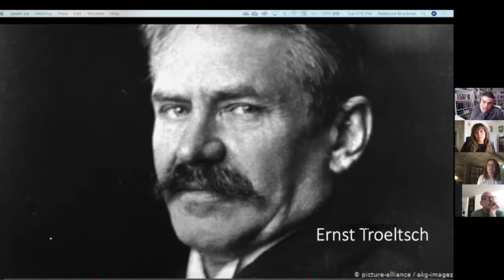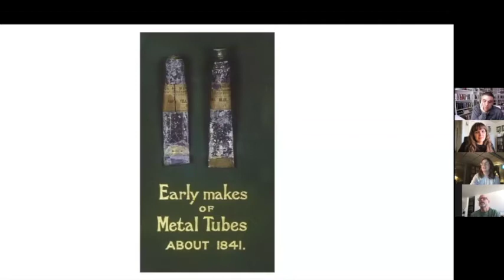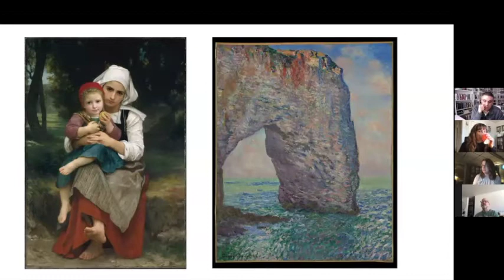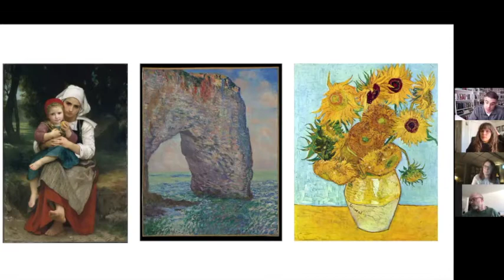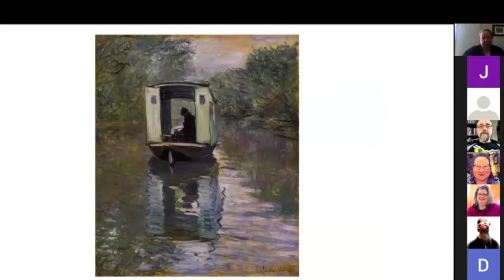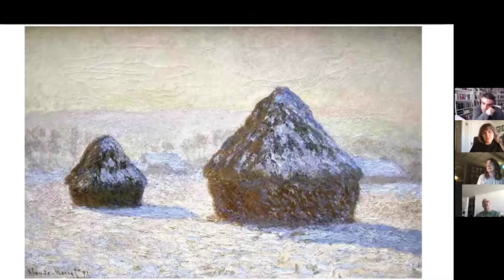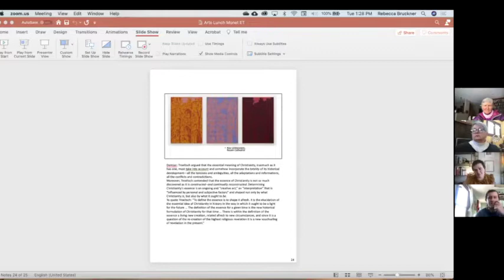Ernst Troeltsch Through the Lens of Claude Monet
Doctor of Ministry student Rebecca Bruckner and Dr. Demian Wheeler, Associate Professor of Philosophical Theology and Religious Studies at United, present on Ernst Troeltsch Through the Lens of Claude Monet.

Ernst Troeltsch proposed that everything, including Christianity, evolves in history through a flow of interconnected events and ideas.  See what this looks like through analogy with Claude Monet’s story.